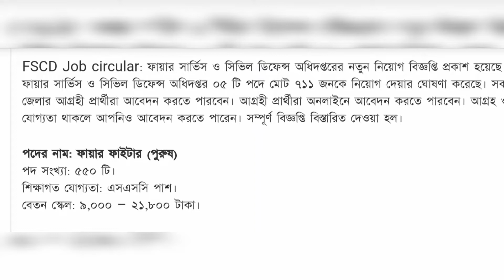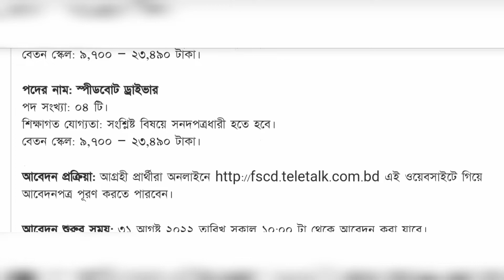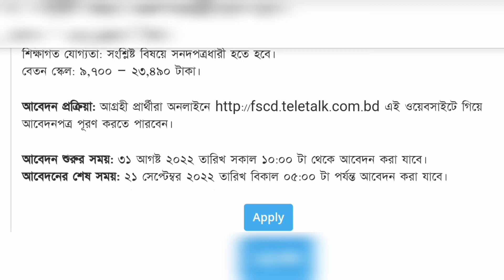ফায়ার সার্ভিস সিভিল ডিফেন্স নিয়োগ বিজ্ঞপ্তি Fire Service Job Circular 2022@allbdcircular366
ফায়ার সার্ভিস ও সিভিল ডিফেন্স নিয়োগ বিজ্ঞপ্তি Fire Service Job Circular 2022 @All BD job circular @allbdcircular366
job circular